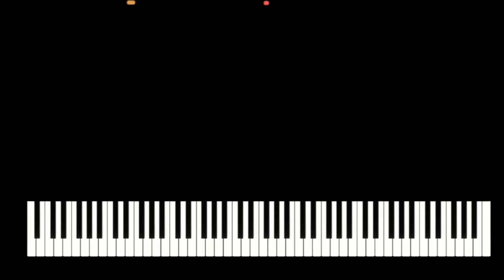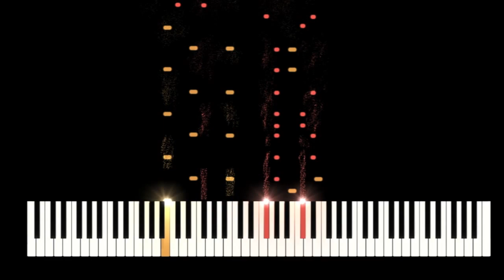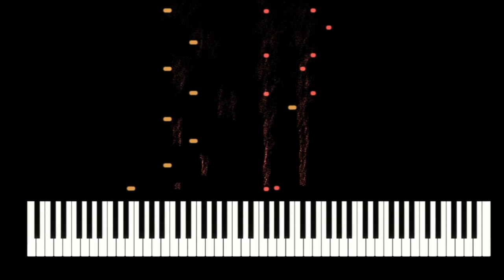Hatid by The Juans Synthesia Piano Tutorial + sheet music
Here's a synthesia version of my piano cover of Hatid by The Juans.

VST: Addictive Keys

HATID THE JUANS
HATID THE JUANS Piano
HATID THE JUANS Piano Cover
HATID THE JUANS Piano Karaoke
HATID THE JUANS Lyrics
HATID THE JUANS M/V
HATID THE JUANSPiano
HATID  Piano Tutorial
HATID  Lyrics
HATID Cover
HATID  Piano Karaoke
YOUR UNIVERSE  MV
YOUR UNIVERSE  Piano Version
YOUR UNIVERSE  Piano Arrangement
YOUR UNIVERSE  Sheet Music